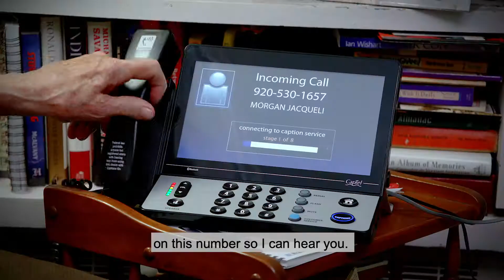CapTel Captioned Telephone - Willard's Story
Ideal for anyone with hearing loss, the CapTel Captioned Telephone shows captions during your phone calls.  Like captions on TV, only for your phone!  One user shares her story of how CapTel has made a difference.